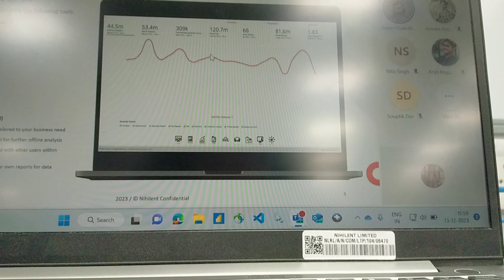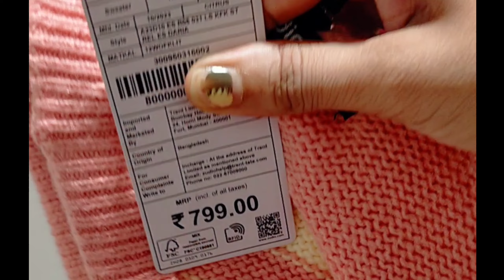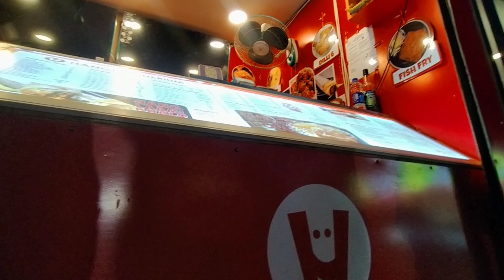Vlog 64 | A day in my life | Zudio Vlog | What I bought from Zudio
Here I post vlogs, fashion and skincare related shorts. Also some kinda food vlogs. I love to explore and what I explore I share on YouTube. For any queries u can ask me down in comment section.

Love
Disha